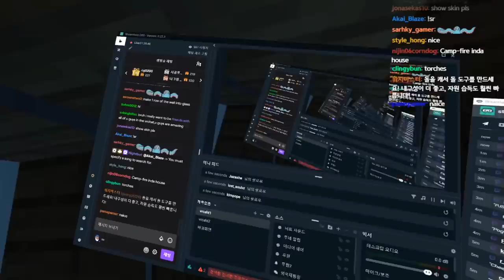This is how I dig a tree in VR. 【 Minecraft VR 】 - Part 1